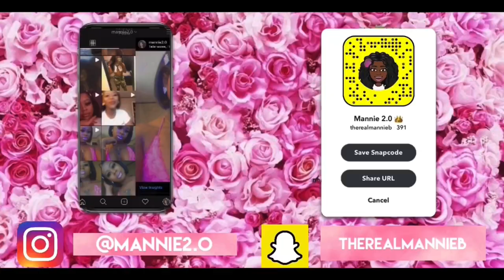STORYTIME: WE SPRAY PAINTED HER HOUSE! | I got arrested ... AGAIN! | MANNIE2.0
Hey loves! So here’s a storytime about the time I got arrested AGAIN in high school.